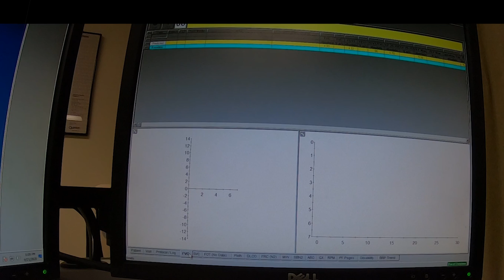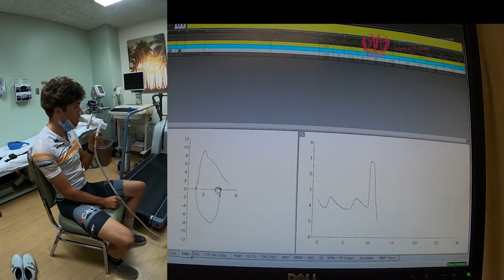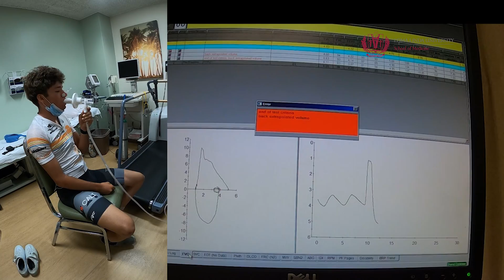Pulmonary Function Tests - Flow - Volume Relationship - Pre Exercise - LLUSOM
In this video we examine the flow - volume relationship in our subject before exercise.